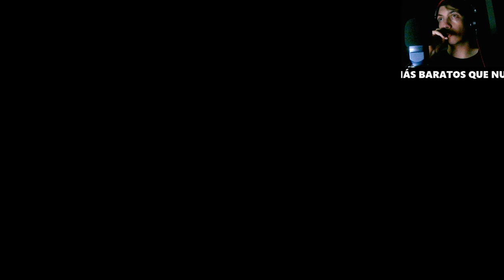Skyrim Limpiamos Ustengrav Descubre Secretos y Batallas en este Episodio de Aventuras #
En este episodio de Skyrim, nos adentramos en las profundidades de Ustengrav para limpiar sus oscuros pasadizos. Enfrentamos poderosos enemigos y resolvemos desafiantes misterios en esta aventura épica. No te pierdas las emocionantes batallas y secretos que desvelamos. ¡Únete a la aventura ahora! #